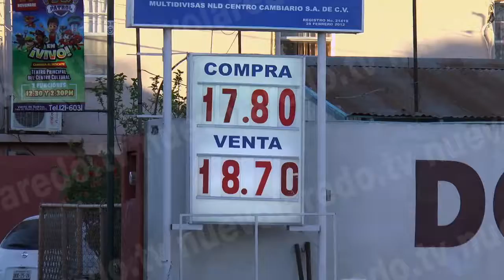Dólar baja, pero sigue alto